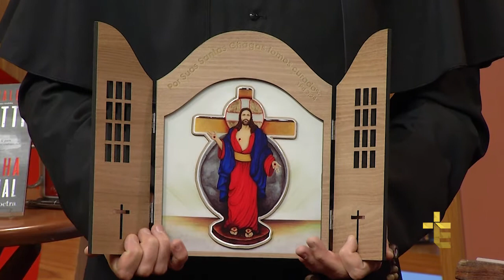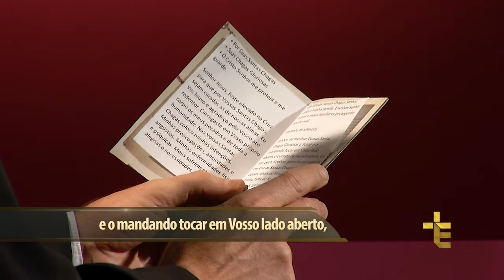NOVENA DAS SANTAS CHAGAS DE JESUS | RESTAURAI O MATRIMÔNIO | DIA 8 [CC]